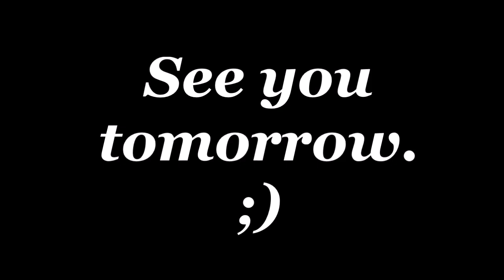WKGE (real) [Parody]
Featuring The Maya Fey Protection Squad & Friends
Music and Arrangement by Danny Paparozzi "Nmanic"
Editing and Tomfoolery by Abigail Stanton

PRANK'D! Hope you enjoyed our little joke. Don't worry, more Content™️ is coming your way soon. Thanks for all of the wonderful support so far ❤️

For more information on the original Turnabout Musical, check out this Linktree!

[Demo dated January 5, 2022]